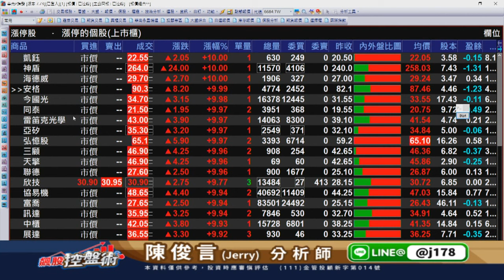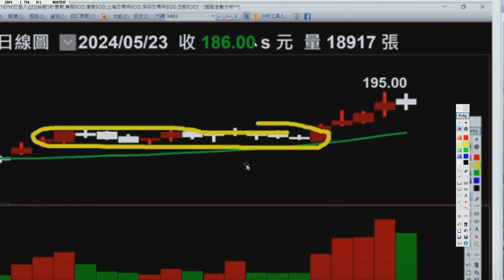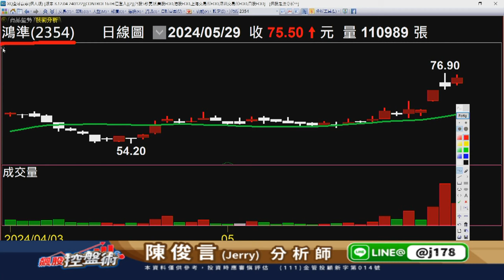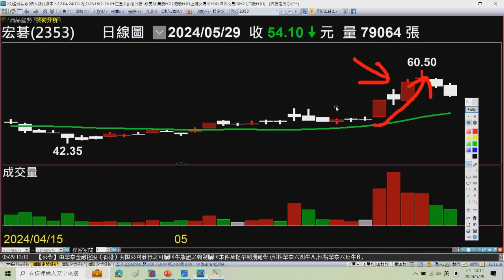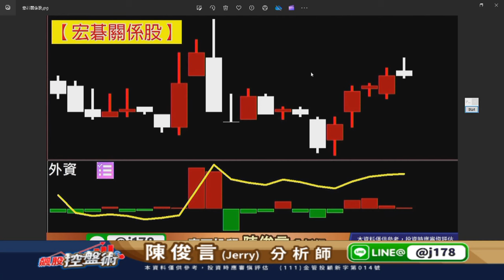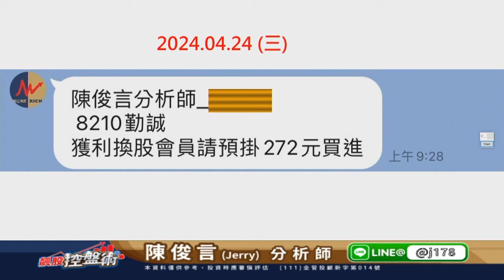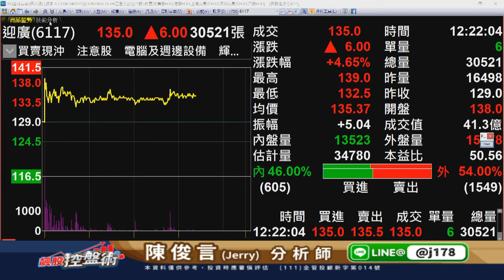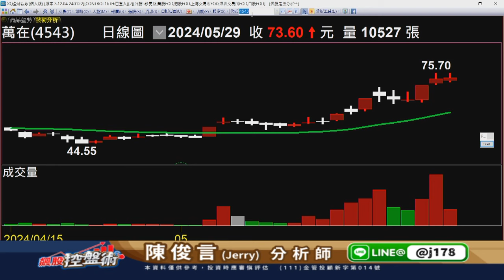20240529 1200 陳俊言 飆股控盤術